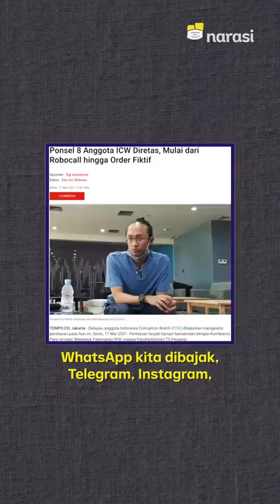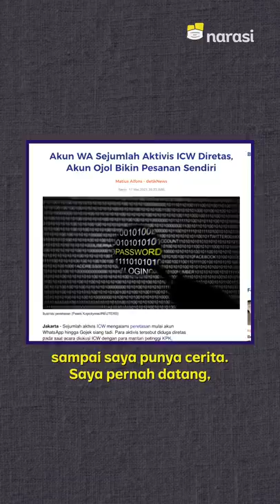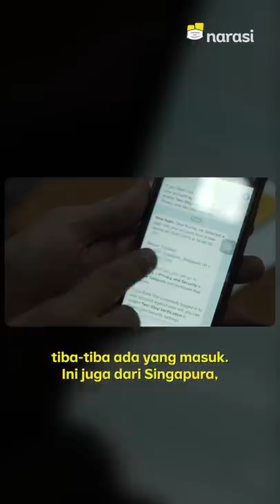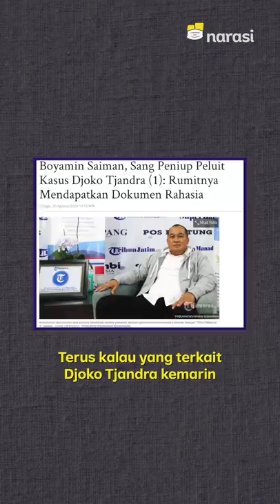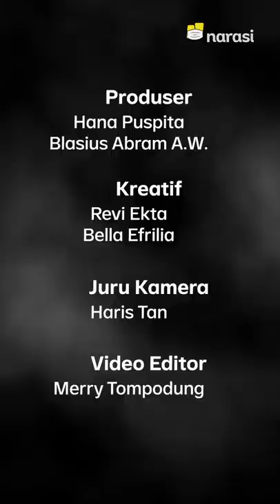Cerita Aktivis: Diancam Hingga Diiming-imingi Cuan: Di Balik Layar Mata Najwa | Catatan Najwa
Menjadi aktivis sudah pasti berisiko mendapat banyak ancaman dari berbagai pihak. Model ancamannya pun beragam mulai dari peretasan ponsel, dilaporkan atas pencemaran nama baik, hingga iming-imingan uang tutup mulut yang bernilai fantastis.

Lantas, bagaimana aktivis anti korupsi menangkal ancaman yang bertubi-tubi datang?

(Narasi)

Tonton juga Catatan Najwa eps. [Cerita Aktivis: Diancam Hingga Diiming-imingi Cuan: Di Balik Layar Mata Najwa] dan episode lainnya di